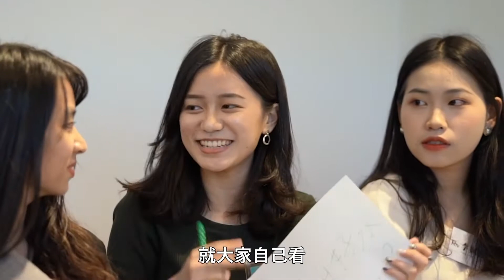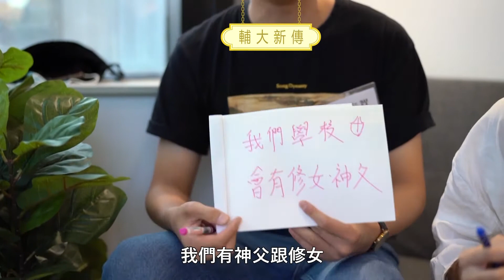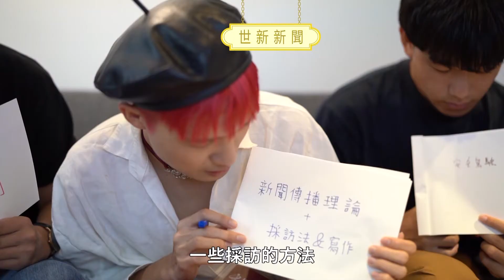喀報X明星大學大亂鬥＿傳播科系篇(上)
搭給看過來！
這期特別企劃，喀報為你帶來各校傳播科系大PK，
一起走進各大傳播校系的世界吧！